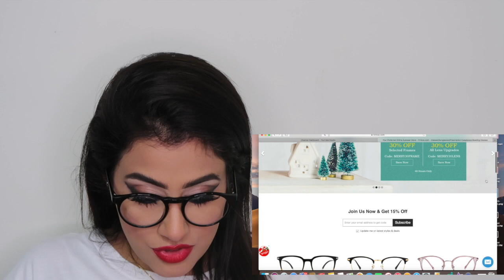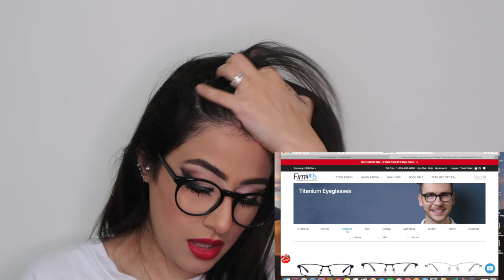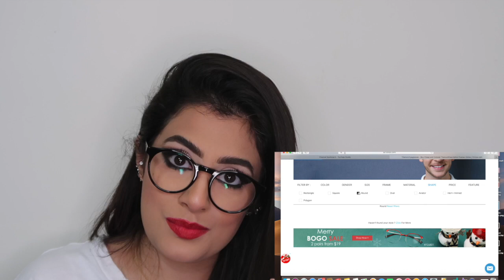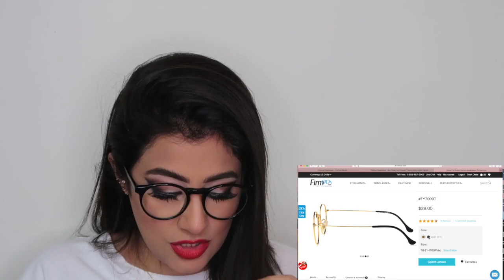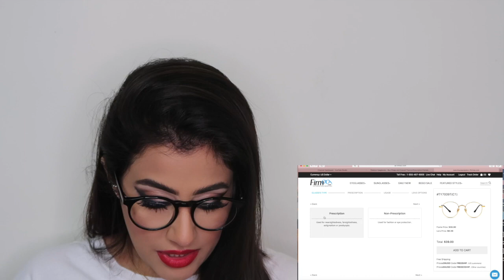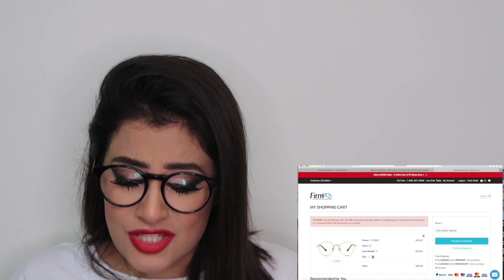I joined Alfan Group!!!!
HEELllooo

Enjoy this video & you're glasses ;)